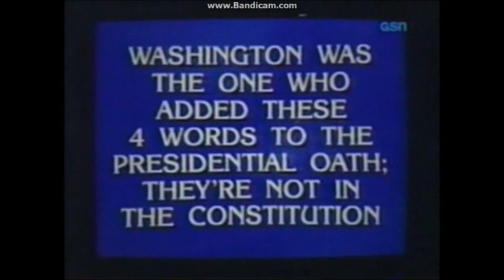Jeopardy! Brad Rutter Wins The Tournament of Champions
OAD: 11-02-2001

Nearly one year to the date he won his fifth game, Brad Rutter wins the final $100,000 Tournament of Champions. Note that this was three weeks before the clue values doubled.